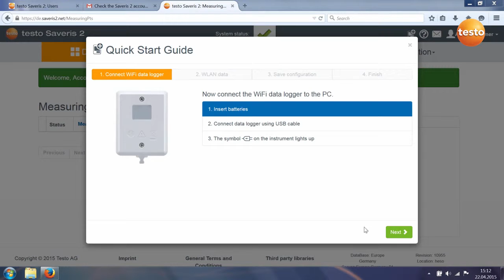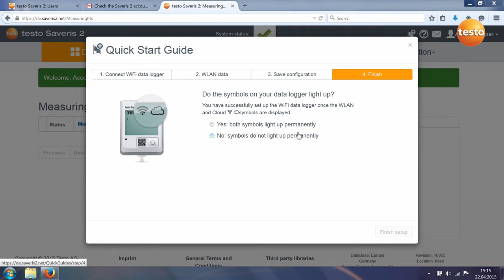Utilisation du guide de démarrage rapide testo Saveris 2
Découvrez comment mettre en route votre sonde testo Saveris 2, grâce au guide de démarrage rapide testo Saveris 2